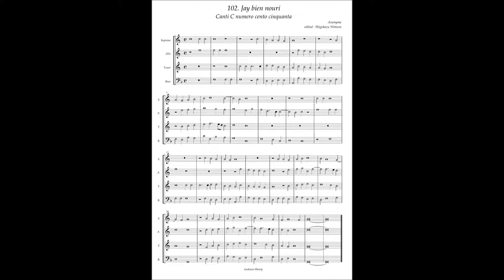Canti C No.102 Anonymous "Jay bien nouri"